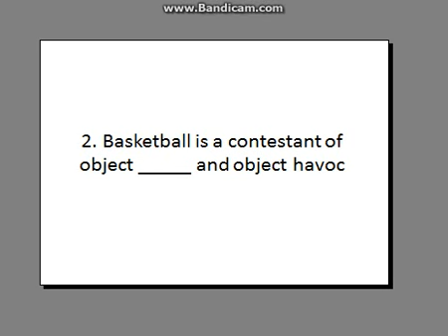the object quiz